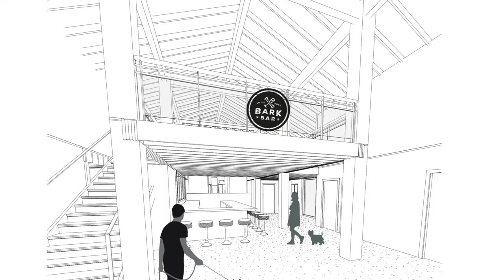Bark Bar Kickstarter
Arkansas' first indoor outdoor off-leash dog park and bar/restaurant! Bark Bar's mission is to provide the pawfect space for dogs and their owners! No need to miss the party, here you can woof away your worries while your fur babies and friends enjoy the day! No begging here, we provide excellent service of coffee, local brews, barktastic cocktails and tasty treats in a welcoming, inspired space, featuring Arkansas' first indoor/outdoor, off-leash dog play area and bar.